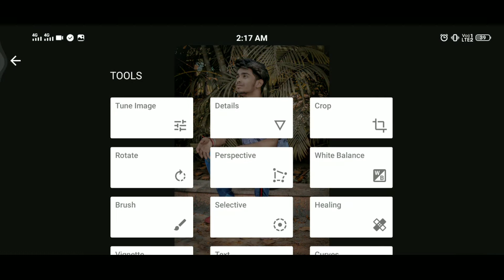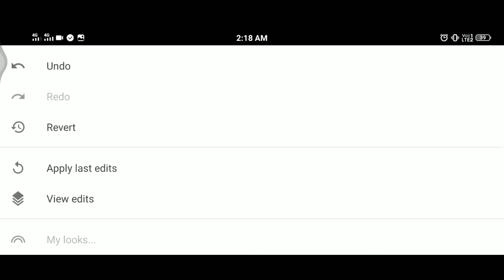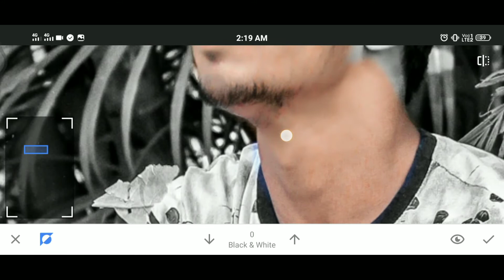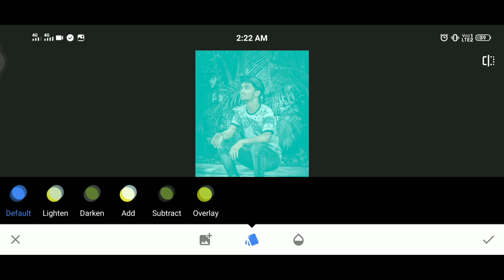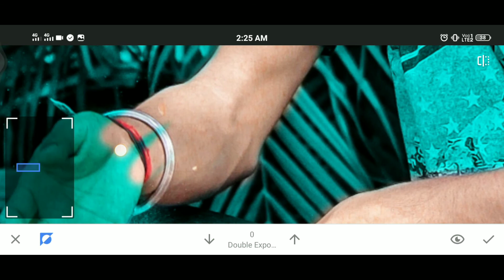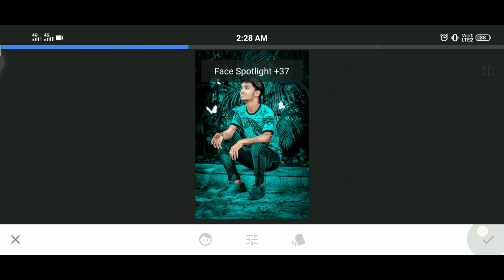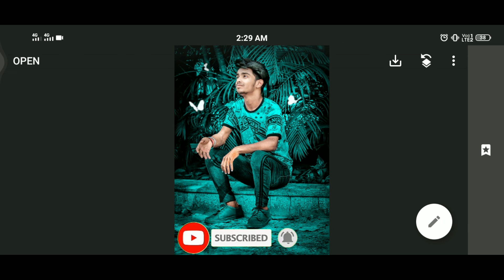Snapseed New Best 3 Trick 🔥 || Snapseed editing || itsmayanksharma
I will keep bringing more videos like this.

Top 10 Poses Ideas for boys || Photoshoot on Terrace 👉